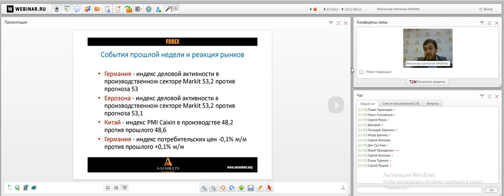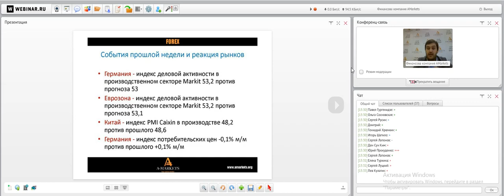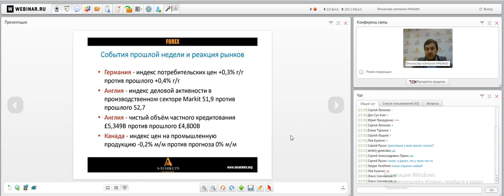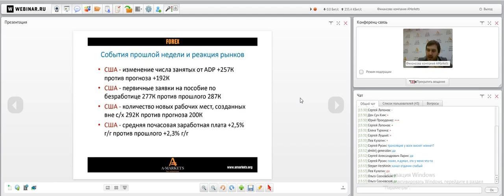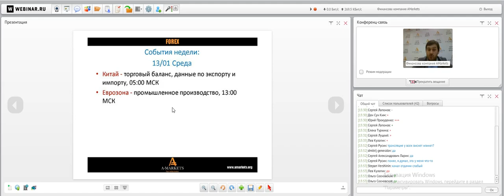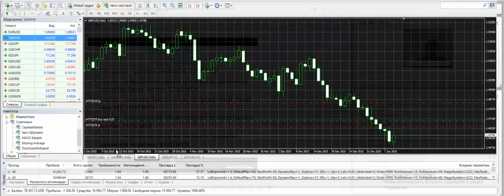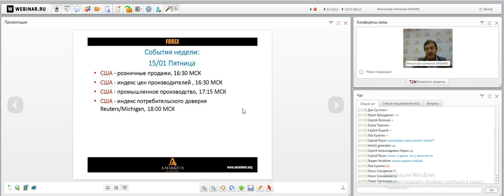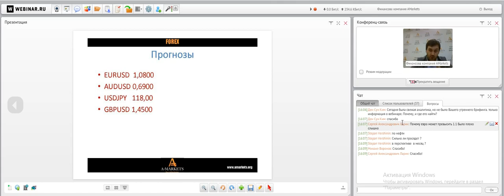Вебинар «Правильный понедельник» с Артемом Деевым. 11.01.2016